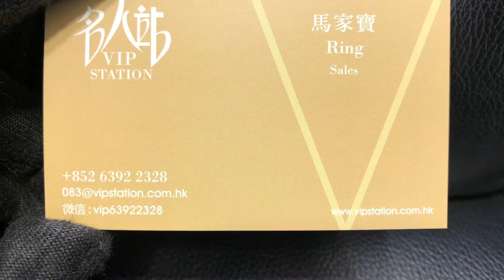HERMES 愛馬仕 手袋 LINDY MINI W0 LDMINIW0SWGP 單肩包/斜挎包